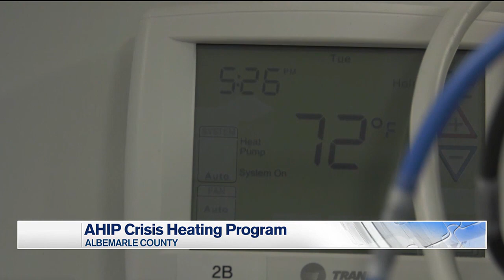Albemarle nonprofit offering help with emergency heating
With colder weather this week if you run into trouble with your heater, the Albemarle Housing Improvement Program has got you covered.